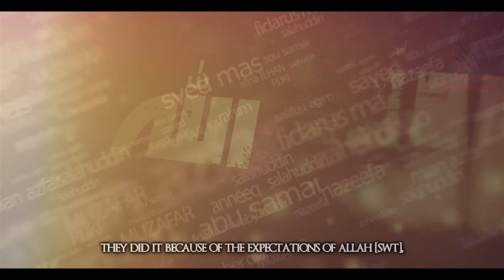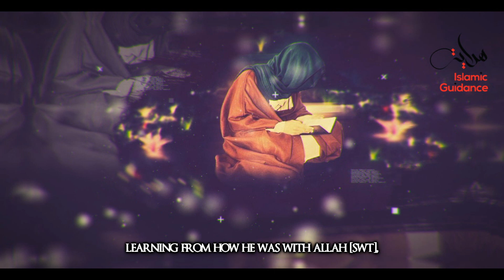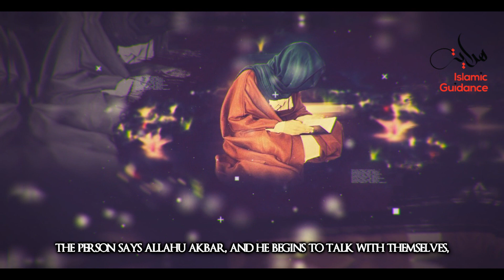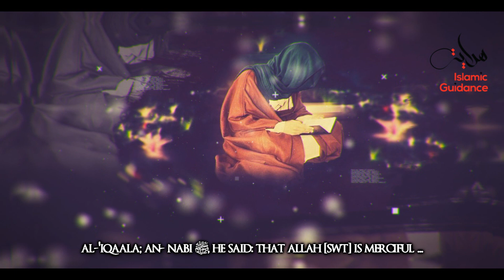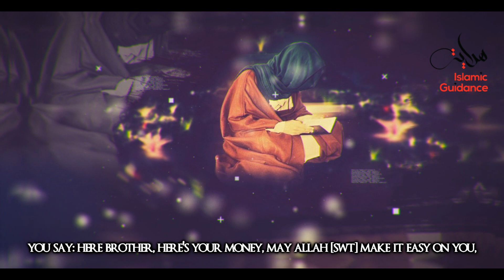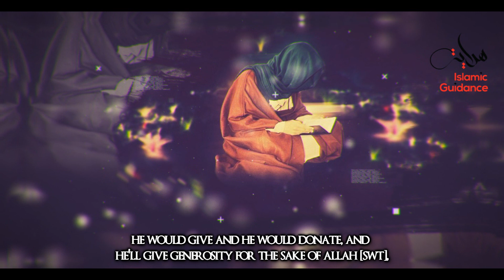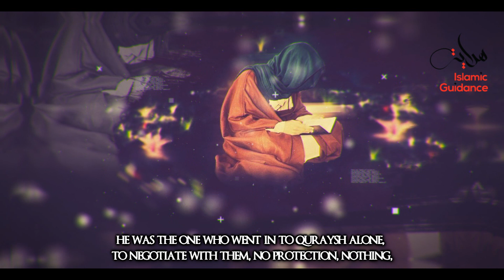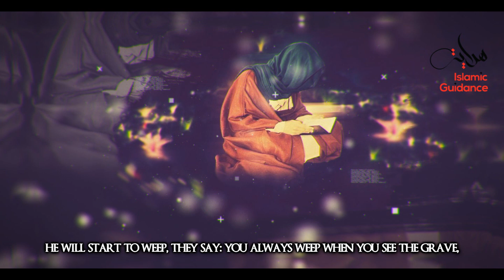03 - The Characteristics Of Uthman RA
He was very respected by the Prophet ﷺ, mainly due to his unique trait of shyness. It is reported that once he ﷺ was lying in Aisha’s house with his thigh uncovered. Firstly, Abu Bakr has visited him, then ‘Umar, and lastly ‘Uthman. When ‘Uthman came, the Prophet ﷺ sat down and fixed his clothes. Seeing this action, Aisha asked him why he did it only for ‘Uthman and not for Abu Bakr or ‘Umar? He ﷺ replied by saying: “Should I not show modesty to one whom even the Angels show modesty”

Lecturer: Shaykh Abdullah Chaabou